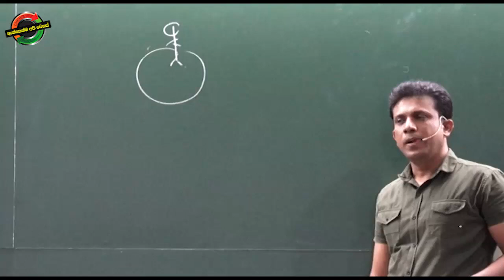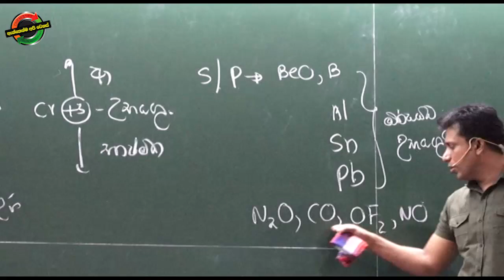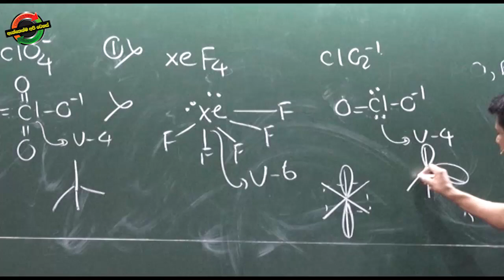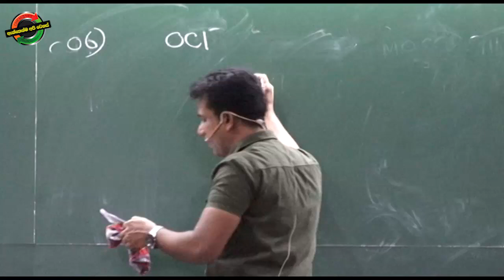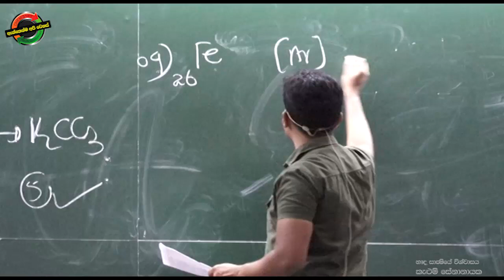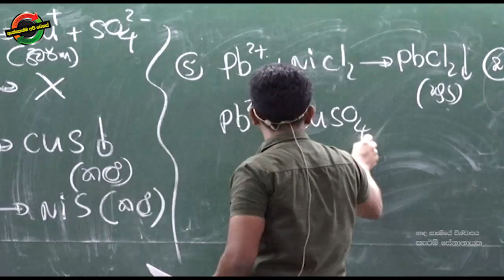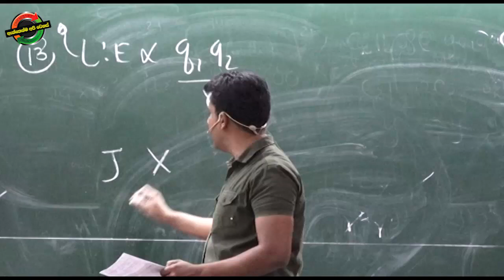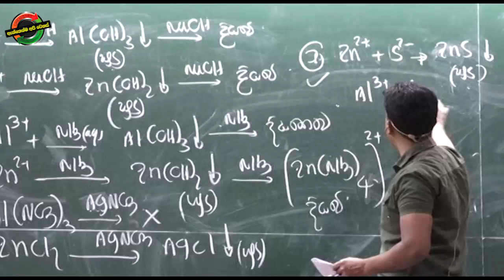FULL PAPER DISCUSSION - Part 01 | Chemistry Kalum Senanayake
(Chamara)